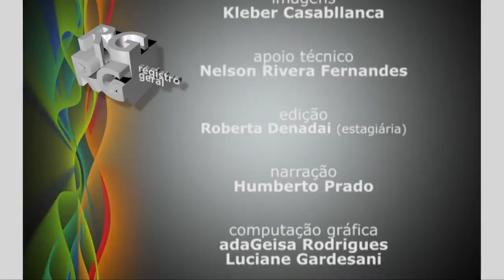Registro Geral - Discotheque